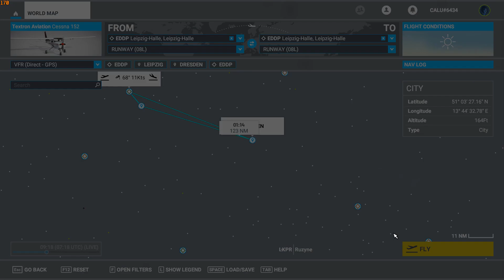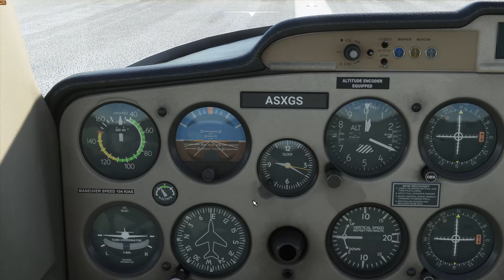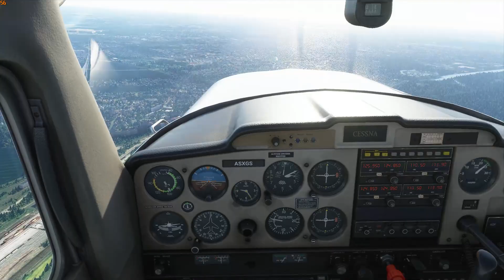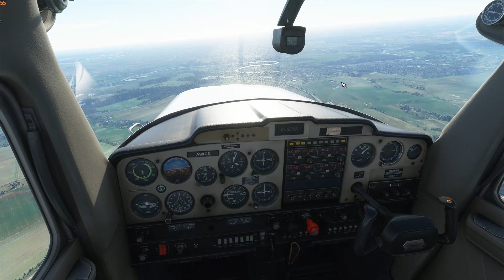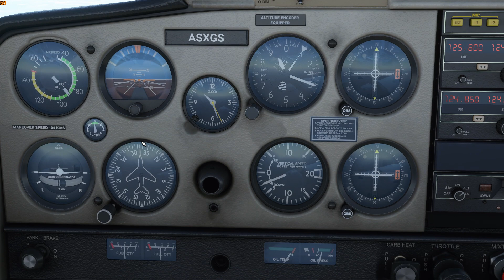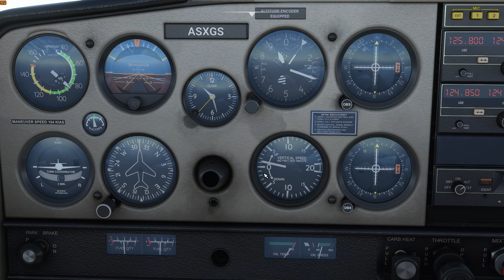Leipzig und Dresden - Microsoft Flight Simulator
I hope who watches can enjoy this short flight with me.
Im new to fs2020 as also to airplanes in geral. Therefore I would like to apologize for my bad skills.
Any comments on how to improve are welcome.

Im playing on a ryzen 3600 4.2Ghz, 16Gb, rtx 2600